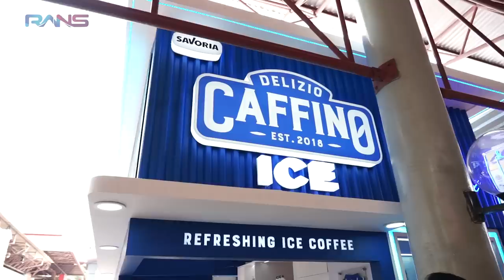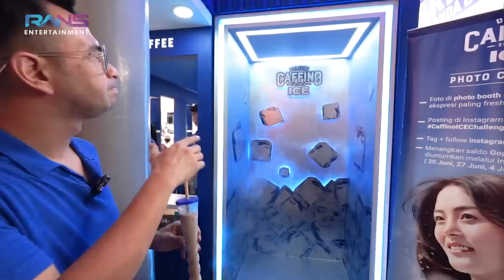JARANG TERJADI!! RAFFI NAGITA CIPUNG RAFATHAR KOMPAK PASANG FOTO MOMENT TERINDAH DIRUMAH BARU